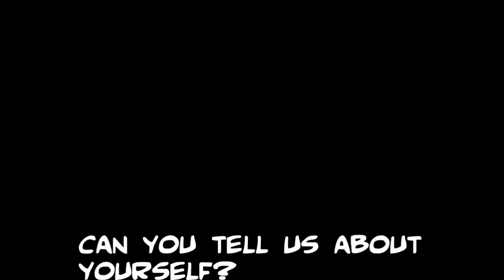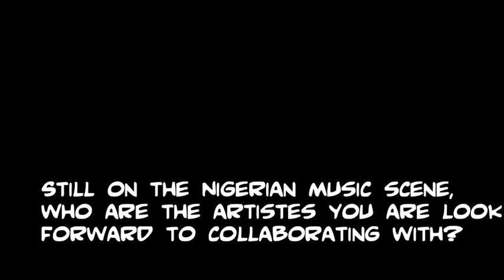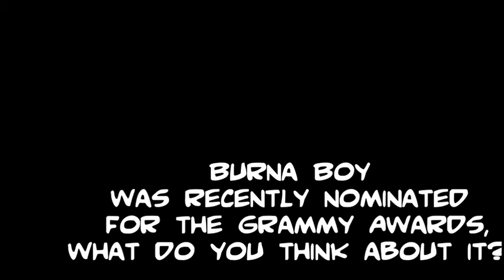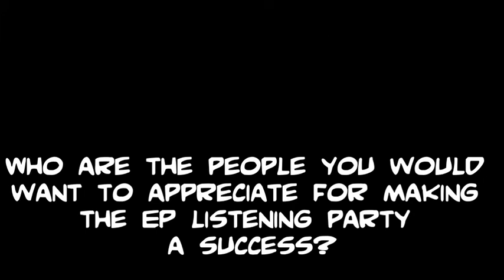King Bryne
I Will Bring Home The Grammy-King Bryne